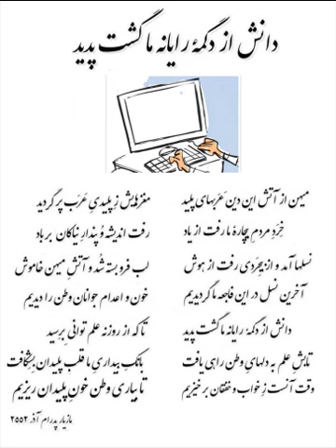دانش از دگمۀ رايانۀ ما گشت پديد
انتشارات تلويزيون پارسی

از دريای دروغ و فريب تلويزيونهای ديگر در آئيد و در برکة ما شنا کنيد

چنانچه مطلبی در مورد برنامه های ما داريد ميتوانيد با ما مطرح کنيد، بما زنگ بزنيد يا با ما چت کنيد قسمت
CHAT
را در تارنمای
در زير برنامه زنده ما خواهيد يافت

برنامه های زنده ما را با همکاری بانو آناهيتا زند و دکتر کيومرث زند کرمانی و مازيار پدرام در تارنمای بالا
روزهای تيرشيد (چهار شنبه)، اورمزد شيد(پنجشنبه) از 7 تا 9 شبهنگام که از موبايلها و تبلت ها هم قابل ديدن است ببينيد

جهت همياری به ادامه برنامه های ما مبلغی به حساب پی پال ما واريز نمائيد ويا چکامه های پدرام را که در يک بسته بندی شامل 2 دی وی دی بمدت 4 ساعت تهيه شده است بمبلغ 35 دلار خريداری نمائيد. بوسيله
به ايميل
بفرستيد. همچنين ميتوانيد از فروشگاه های زير چکامه های پدرام را بمبلغ 30 دلار خريداری کنيد: در وست وود لس آنجلس شرکت کتاب و موزيک باکس، در ولی کيو مارکت، در سنديگو بلبوا مارکت و در هامبورگ آلمان کافه ليتراير
Litteraire